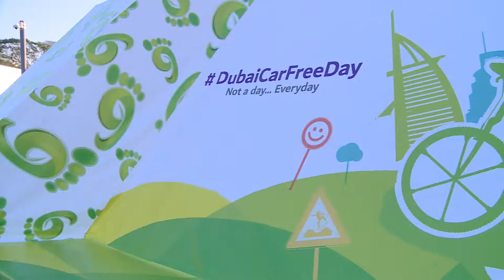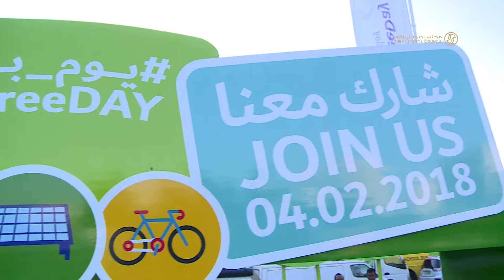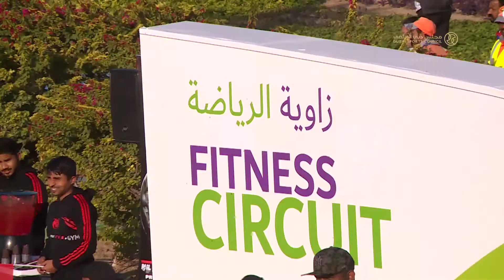مشاركة مجلس دبي الرياضي في فعاليات يوم بلا مركبات 04/02/2018